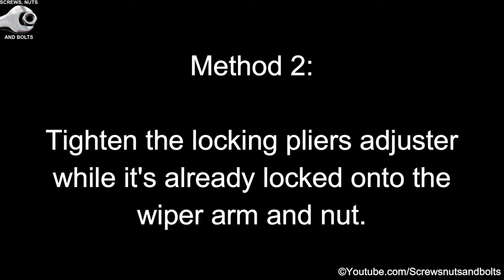Stuck Wiper Arm - Easy Removal Method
Having trouble removing a stuck or seized front windscreen wiper arm ?. Here’s a simple way to remove it using just a locking pliers. Using this method you don’t need to risk damaging the linkage by levering up the spindle and hammering at the thread like with some other methods. This method should work on most front wiper arms, but not all of them. Be careful not to use the glass for leverage as this could put pressure on the glass and break it, especially on rear wipers.

🚗 Locking Pliers ~
🚗 Socket Set ~

Due to factors beyond the control of Screwsnutsandbolts, it cannot guarantee against unauthorized modifications of this information, or improper use of this information. Screwsnutsandbolts assumes no liability for property damage or injury incurred as a result of any of the information contained in this video. Screwsnutsandbolts recommends safe practices when working with power tools, automotive lifts, lifting tools, jack stands, electrical equipment, blunt instruments, chemicals, lubricants, or any other tools or equipment seen or implied in this video.  Due to factors beyond the control of Screwsnutsandbolts, no information contained in this video shall create any express or implied warranty or guarantee of any particular result.  Any injury, damage or loss that may result from improper use of these tools, equipment, or the information contained in this video is the sole responsibility of the user and not Screwsnutsandbolts.